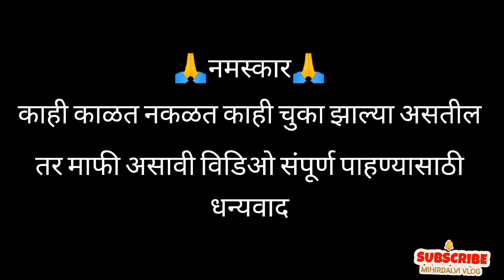🚩जय शिवराय 🚩लहान मुलांनी बनवला शिवनेरी किल्ला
*जय शिवराय*
छत्रपती शिवाजी महाराजांच्या पदस्पर्शाने पावन झालेल्या भूमीत जन्माला आल्याचा अभिमान तर आपल्या सगळ्यांना आहेच. पण त्याचबरोबर ज्या गडकोटांना महाराजांनी जीवापाड जपले त्यांचीच प्रतिकृती आपण दिवाळी मध्ये किल्ले बनवून करत असतो.
आजही आपल्या गावातले छोटे अभियंते
*ओमकार विलास भोसले*,
*युवराज विलास भोसले* आणि
*श्रीशांत सुनील शिंदे* या शिवभक्तांनी महाराजांनी ज्या किल्यावर जन्म घेतला त्या *शिवनेरी* गडाची प्रतिकृती तयार केली आहे. सर्व प्रथम या शिवभक्तांचे तसेच त्यांना घडविणाऱ्या आई वडिलांचे आणि इतिहासाची आवड निर्माण करणाऱ्या गुरूंचे खूप खूप आभार.
 या पुढेही प्रतिवर्षी गडकिल्ले बनविण्याची प्रथा आपण पुढे चालू ठेवूया आणि हिरोजी इंदलकर यांचा अंश अजूनही जिवंत आहे हे दाखवून देऊया.

🙏नमस्कार मित्रांनो आमच्या वडवली गावातील लहान मुलांनी खूप कमी वेळात आकाराने मोठा व सुंदर असा किल्ला साकारला आहे. त्यांनी खूप मेहनत करून हा किल्ला साकारला आहे. या किल्याचे नाव शिवनेरी आहे. मुलांनी हा किल्ला हुबेहूब बनवण्याचा प्रयत्न केला आहे.  असेच नवनवीन किल्ले ते बनवत राहतील. तसेच तुमच्या मुलांनाही दाखवा कारण त्यामुळे तेही प्रेरित होतील. आणि मुलांन कडून काही चुका झाल्या असतील तर माफी असावी...
       तुम्हा सर्वांना एकच कळकळीची विनंती आहे कि हा विडिओ अनेक लोकांन पर्यंत पोहचली पाहिजे. धन्यवाद